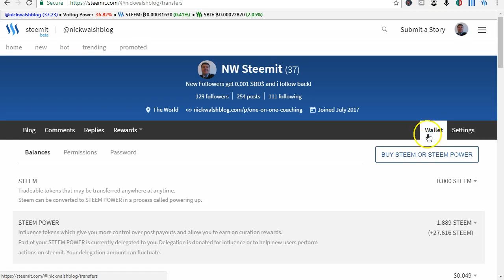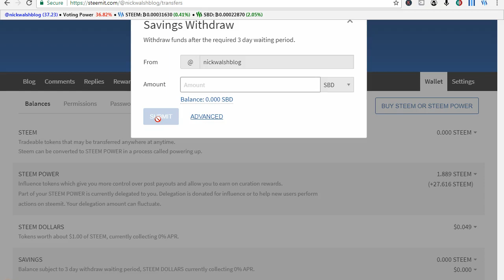How Does Steemit Work - Nick Walsh Studios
STEEMIANS With INSANE Results - Earn Cryptocurrency

## More videos added August 27th and Quizzes ##

## Over 1,300 students joined in first 2 weeks ##

## Learn how to get paid for posting stories about anything! Case studies showing real people just like you getting $500 + for posting on the Steemit website. ##

## Learn how to quickly go from being a newbie/minnow to increase your voting power and become a Whale faster!##

## Learn what a Whale is and how to join Steemit chat to learn faster off successful Steemits!##

## Learn how to get a "Steemit booster service" to make your posts earn more and which are the best booster services. ##

## Learn in 15 minutes how to open up a wallet and earn your first small amount of Bitcoin which you can convert to the cryptocurrency Steem. ##

## In this course you will learn what Steemit is and how you can use it to market your business and start earning income by posting and sharing content on the web even if you do not have a business. ##

## More lectures will be added most weeks as Steemit soars upwards and onwards already in the top 1,500 websites in the world visited by USA citizens. ##

## Learn just as email overtook postal services cryptocurrency is fast overtaking fiat money like the Dollar, Pound or Euro.##

## Learn best days to post, best hours to post, best time to vote an comment on posts.##

## Why make  Reddit, Facebook, and Twitter rich? ##

Use Steemit to earn your own money and support social media and online communities and the poor of the world who will ask you to support them in their hour of need by returning Steem, Bitcoin etc and most  of its value to the people who post, comment, vote, by rewarding them with virtual currency that is soaring in value, and now accepted as payment by Amazon, Paypal..

Student Reviews Of My Courses:

AtiQul HoQue MiLon - 5 Stars

Borakhan88 - 5 Stars - very good how to do things on steemit i never new about before

Naz Yousan - 5 Stars - nice short lectures explains steemit well

Yacine Chettout - 5 Stars - vidéos très courtes (short videos that gives appety to see them all) Tha,ks a lot Sire Walsh :) you are amazing ;)

Dereje Deressa - 5 Stars

Nesztorasz Zoikasz - 5 Stars

Ilyas Abdulkarim - 5 Stars

Faaz Ali - 5 Stars this course

Tom Urbanek - 5 Stars - Very well laid out, clear and concise.

Sylvia Dart - 5 Stars - The course was well done and delivered professionally. Nick covered alot of wordpress areas that beginners need to know. Can save you alot of time searching for the information all over the internet. I learned alot.

Would you like to see how we earn Steem, a top cryptocurrency like Bitcoin, by making and voting on Steemit posts?

Steem is a cryptocurrency and a blockchain similar to Bitcoin, Ethereum, and hundreds of others which is not managed and controlled by banks and governments. The people on the blockchain manage the system the miners around the world.

Steemit is the social media platform powered by Steem where it literally pays to upvote posts, submit a story, and write a comment!

Examples of a single post/story paying over $500+ worth of Steem and SteemDollars or SBD which are worth $1 of Steem.

As bloggers, artists, video producers, musicians, social media enthusiasts, and entrepreneurs we have the opportunity of a lifetime today to be one of the first users on Steemit which may become so popular that it will be the top network of choice instead of Facebook or Instagram or Snapchat or Twitter or any other website not giving us anything in return for our time and energy!

Would you take this video course to join us in knowing exactly how to give the very best to the Steemit community and how to get the highest return on the time you invest in getting started and growing on Steemit?

The choice is obvious to leave behind all other social networks and go where we are given the most back in exchange for our curation and creation on social media! Keep on Steeming.

My fellow soon to be "Steemians" join me on this amazing journey to financial freedom!

Grab a course now and beome an early adopter to Steemit to reap the rewards.

Nick Walsh